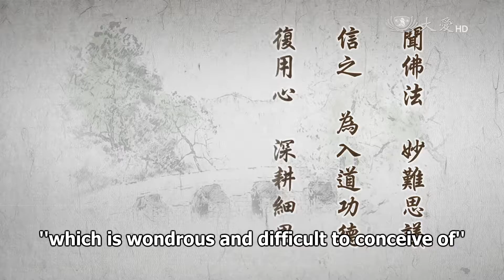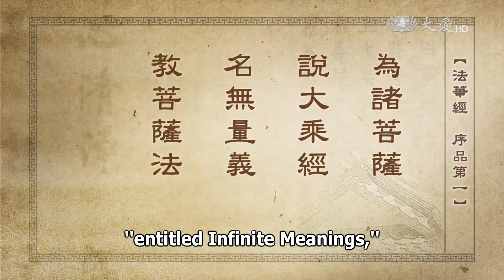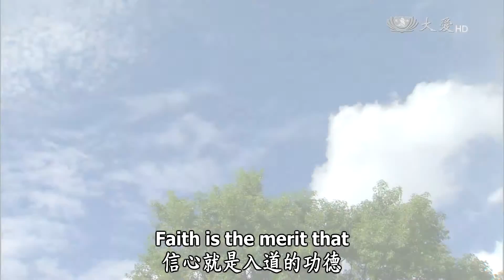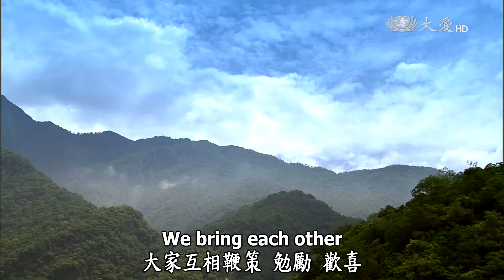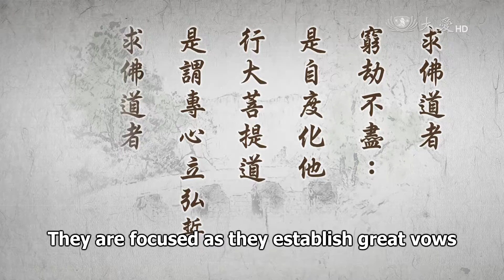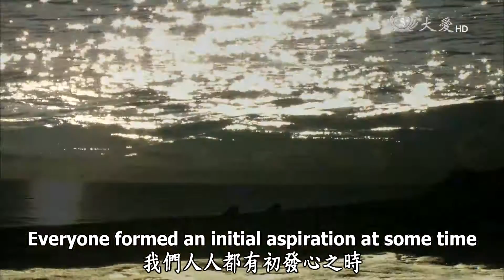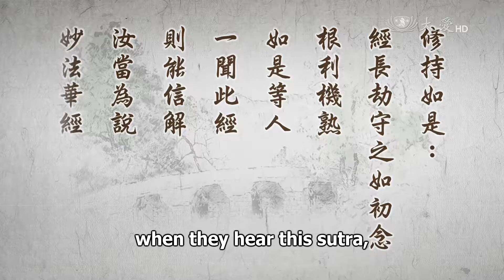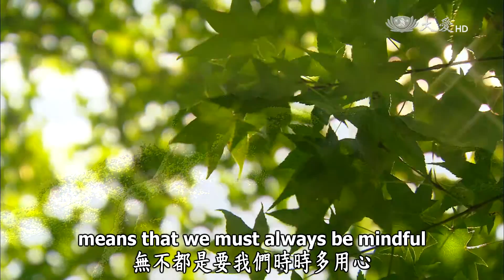Wisdom at Dawn 2015.12.18 (Lotus Sutra): Endlessly Seek the Path with Mature Capabilities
靜思妙蓮華 - 窮劫求道 根利機熟

"We must listen to the Buddha-Dharma, which is wondrous and difficult to conceive of.
Faith is the merit that allows us to enter the path.
We must be more mindful to deeply cultivate meticulous contemplation.
We must cease evil and practice good deeds with body, speech and mind.
Faith destroys deviant views and thinking;
understanding destroys ignorance and delusions."

Consider this mindfully. We have been listening to this sutra for a while, but how much of the text do we comprehend? When listening to the Dharma, we must try to experience and understand its wondrously profound teachings. In fact, the more we understand, the more wondrously profound we find the Buddha's ocean of enlightened wisdom. This is not something that we ordinary people can simply express with our speech. It is not something that we ordinary people can simply listen to and comprehend. It is truly difficult to conceive of. Yet, the Dharma is just so wondrous and difficult to conceive of; that is why we must make a vow [to learn it]. The most important thing to have is faith. We must have deep faith. If we believe, we can certainly reach the end of this road.